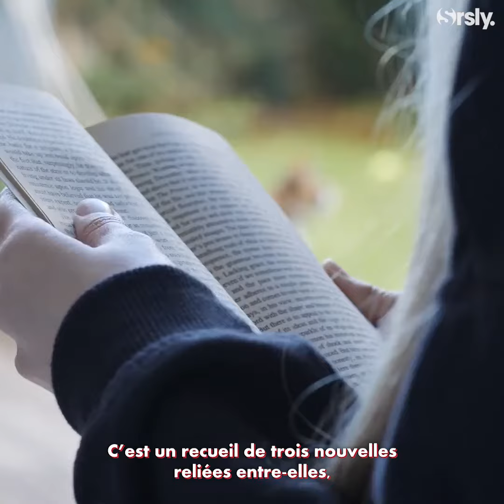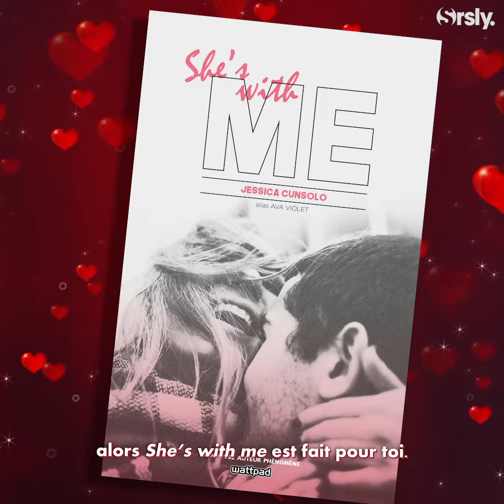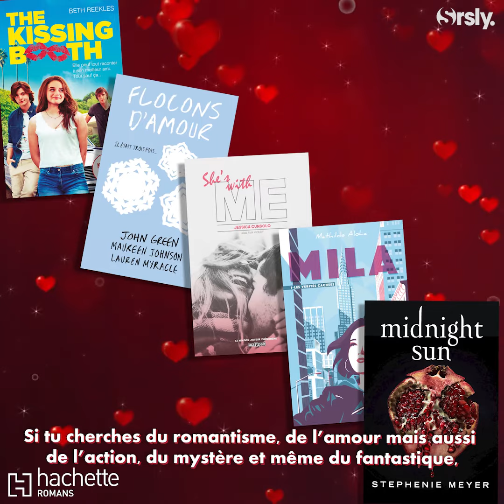💝 5 love stories à lire sans hésiter !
Découvrez dès maintenant 5 histoires d'amour à lire sans hésiter, toutes disponibles en librairie, chez Hachette Romans !